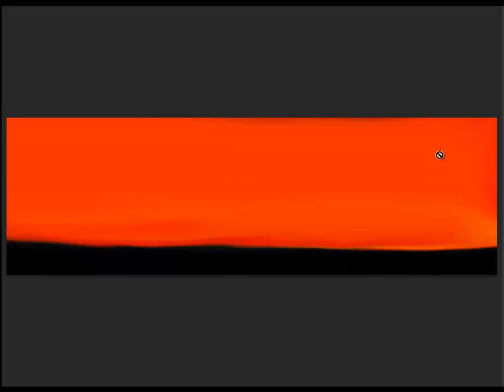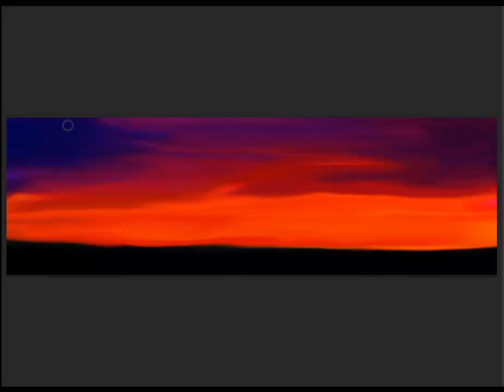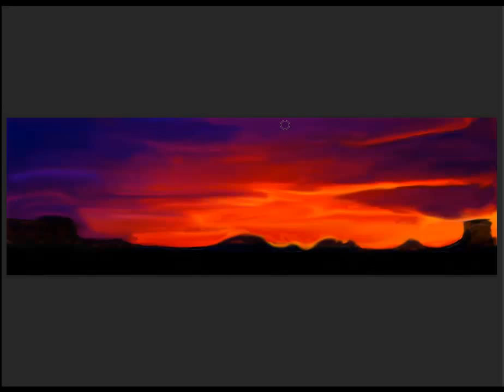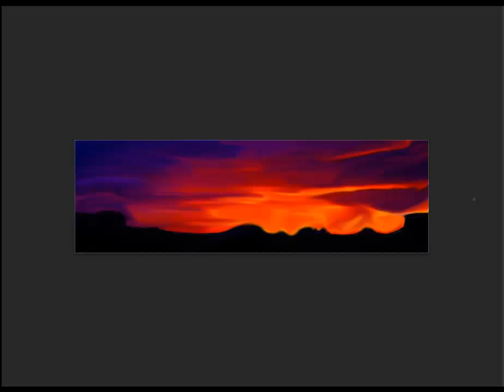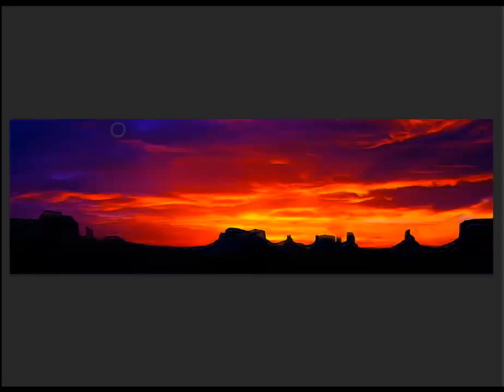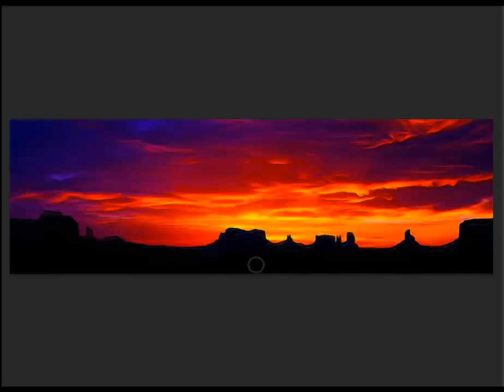crazy sky, insane music.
desert sky